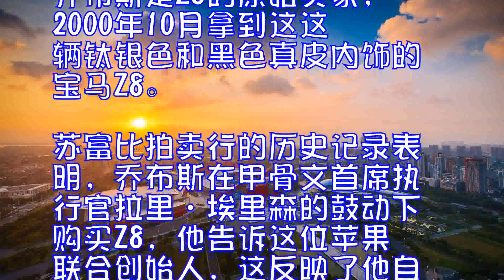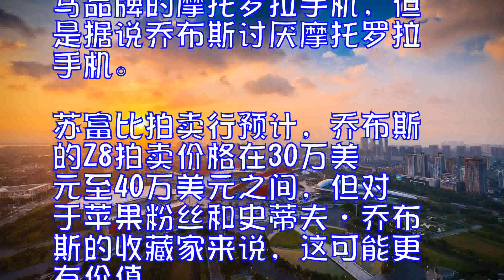苏富比拍卖行将拍卖乔布斯曾经开过的宝马Z8跑车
自从苹果联合创始人史蒂夫·乔布斯自2011年年底去世之后，包括一些早期的苹果电脑以及乔布斯各种个人商品，已经有许多进行了拍卖。但最新的拍品可能是更受追捧的一个，因为它可以作为现代收藏品。苏富比拍卖即将拍卖2000年出厂的乔布斯所拥有和驾驶的宝马Z8。

2000年出厂的宝马Z8数量有限，这款400马力的敞篷车是德国汽车制造商在旗下产品中使用新型工程技术的一个例证。乔布斯是Z8的原始买家，2000年10月拿到这这辆钛银色和黑色真皮内饰的宝马Z8。

苏富比拍卖行的历史记录表明，乔布斯在甲骨文首席执行官拉里·埃里森的鼓动下购买Z8，他告诉这位苹果联合创始人，这反映了他自己的口味，是现代汽车工程的巅峰之作。乔布斯最终在2003年将汽车卖给了第二位业主，后者于2004年将其卖给了第三位业主，一位技术主管。2006年，它被送回给了第二位拥有者。

这辆Z8在里程表上只有15200英里，并配有一些原始配件，包括硬顶，汽车盖，钥匙，导航CD，用户手册，最有趣的，还包括宝马品牌的摩托罗拉手机，但是据说乔布斯讨厌摩托罗拉手机。
苏富比拍卖行预计，乔布斯的Z8拍卖价格在30万美元至40万美元之间，但对于苹果粉丝和史蒂夫·乔布斯的收藏家来说，这可能更有价值。